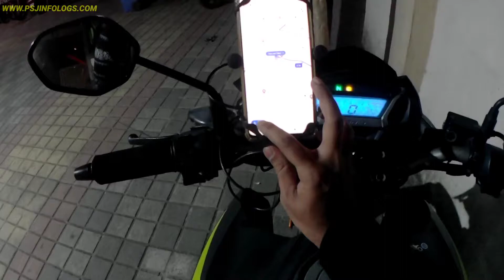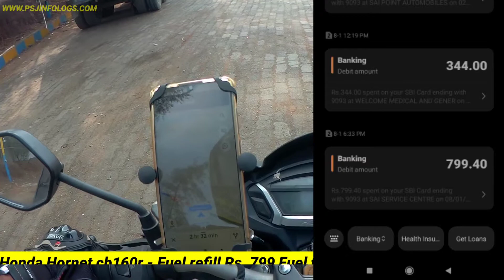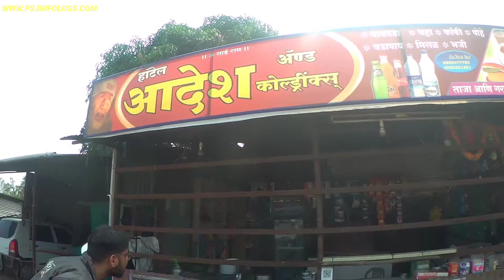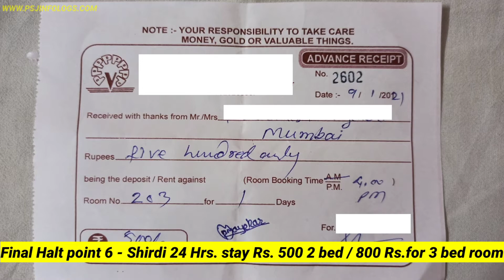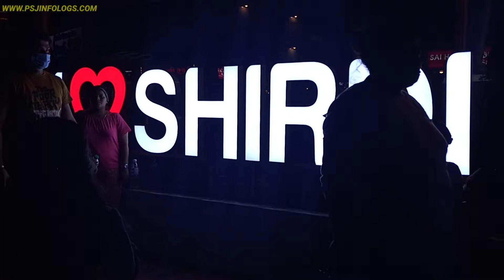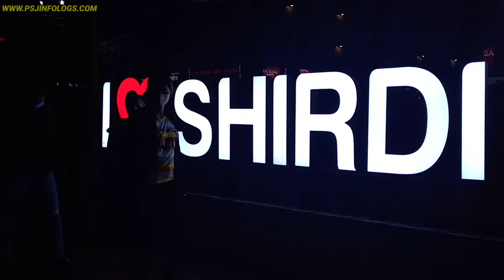Mumbai to Shirdi Sai baba Darshan by Bike | Sai baba darshan after lockdown process rules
Shirdi Sai Baba Mandir | Shirdi Travel Guide | Mumbai to Shirdi | Budget | Itinerary | Things to do
SHIRDI DARSHAN // MUMBAI TO SHIRDI // TRAVEL VLOGS
Mumbai to Shirdi On Honda Activa | After Lockdown | 2021